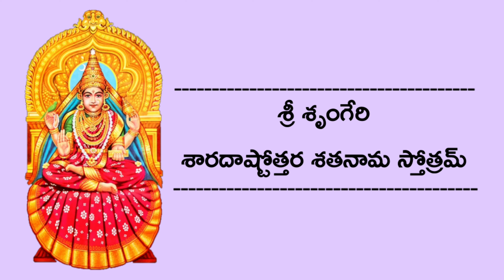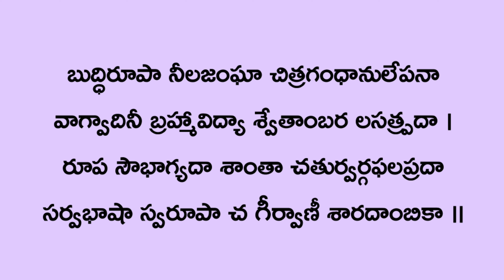Sri Shrungeri Sharada Ashtothara Shatanama Stotram || Sung By Bangalore Sisters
Sri Shrungeri Sharada Ashtothara Shatanama Stotram